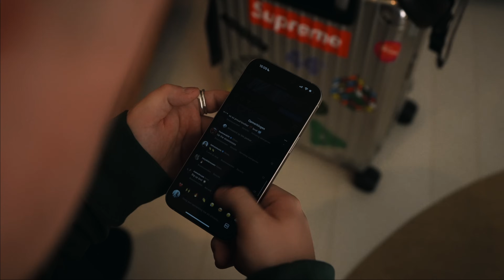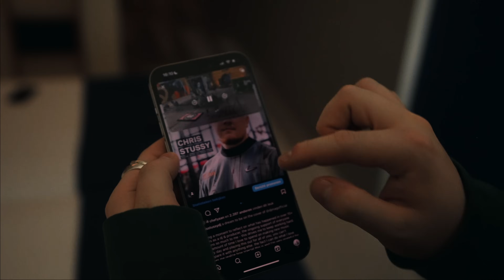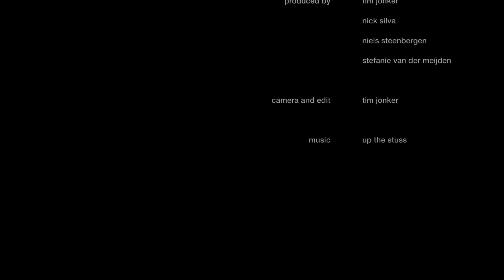A VERY SPECIAL IBIZA CLOSING - Chris Stussy ‘Uncut’ EP 6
The 6th episode is here! A weekend during the ibiza closing, where we had a closing party of Solid Grooves and this is where Michael Bibi made a special appearance too. Then we went to Warehouse Project in Manchester, followed by Circus in Liverpool. We closed the madness at the DC-10 again for Circoloco.